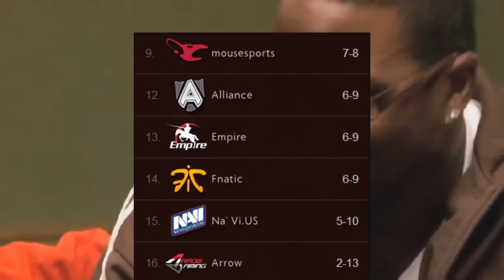R.I.P. Russian Dota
Goodbye Empire...
Sound: Yiruma -- Sad Romance (Violin Version)
Scene from Thor 2